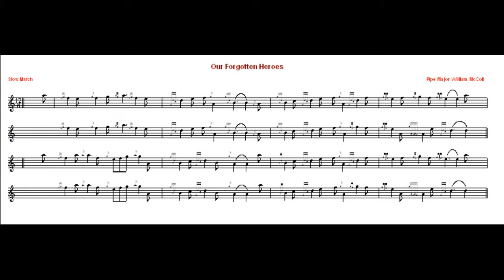Our Forgotten Heroes